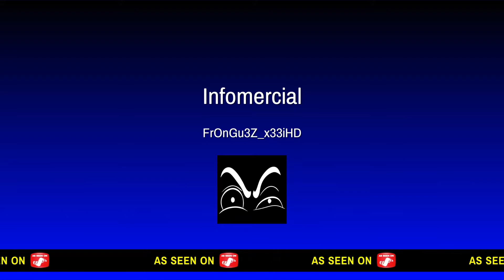Rainbow Six Siege (Montage # 1 )